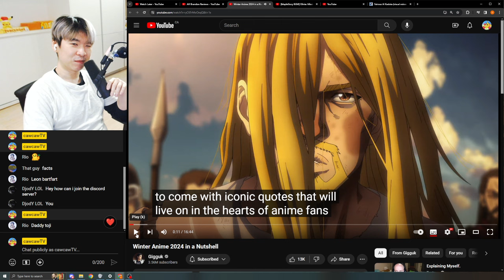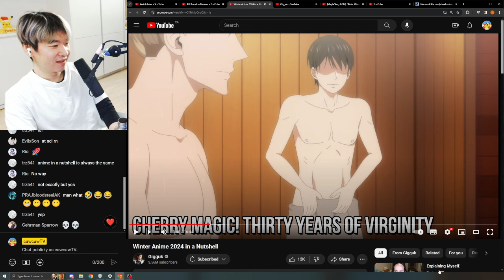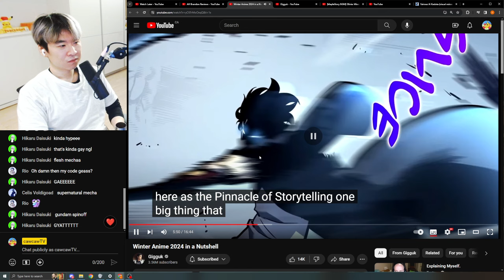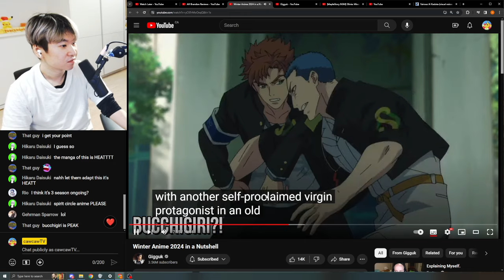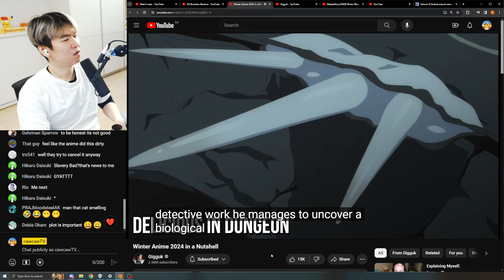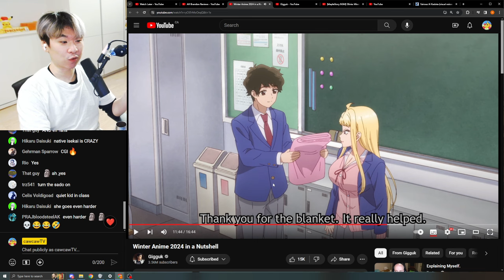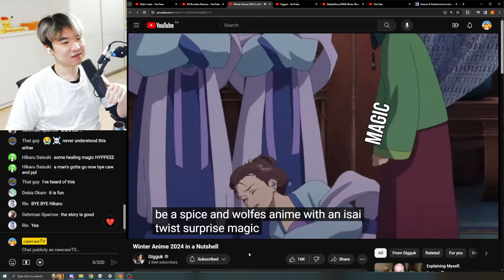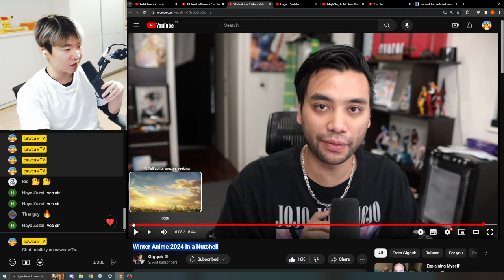Reacting to Gigguk's Winter Anime 2024 in a Nutshell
Reacting Gigguk | Best of Anime 2023